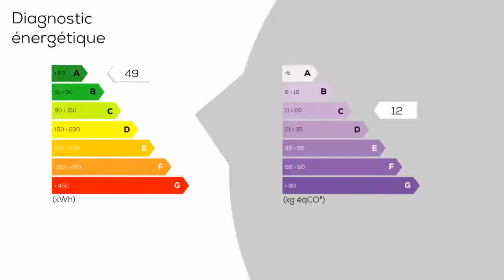A vendre - Appartement - GISORS (27140) - 2 pièces - 54m²